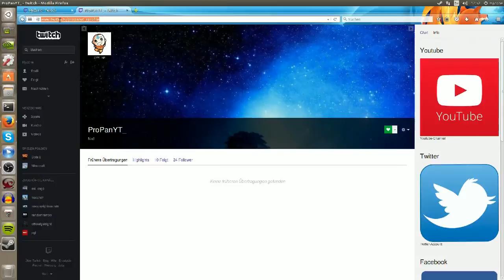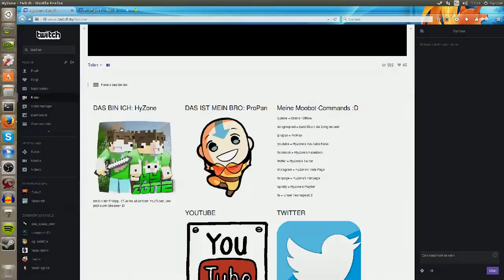WIR STREAMEN HEUTE 14 Uhr bis Open End :D | ProZone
-Shader:
• SEUS oder CUDA